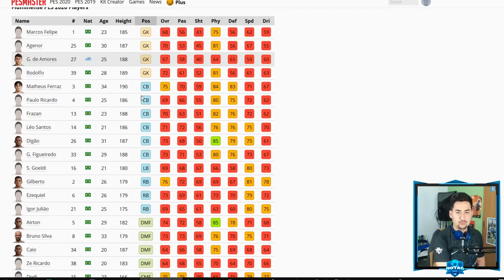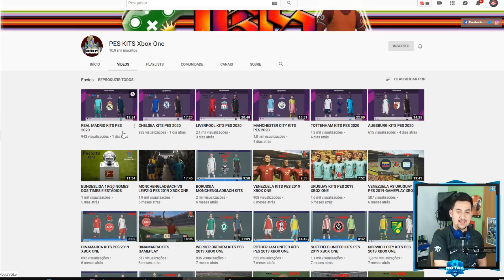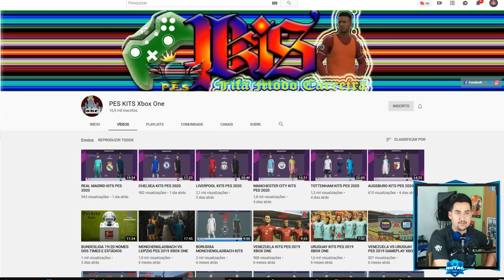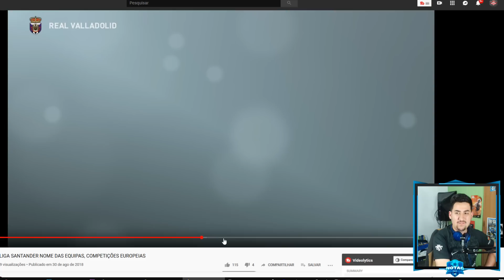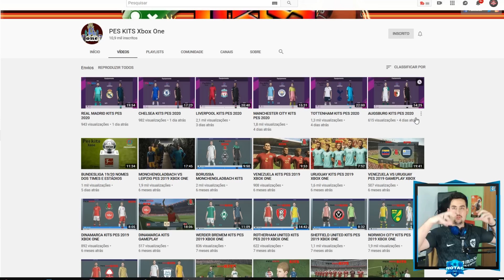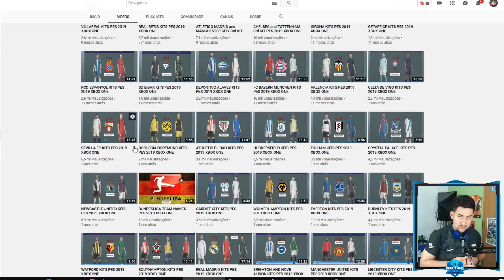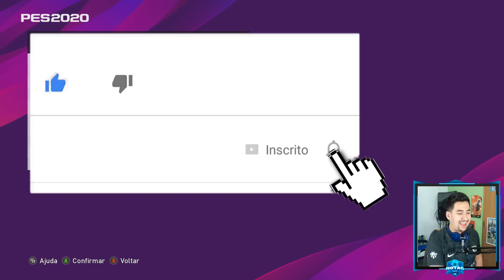XBOX ONE - OPTION FILE E ATUALIZAÇÕES NO PES 2020!